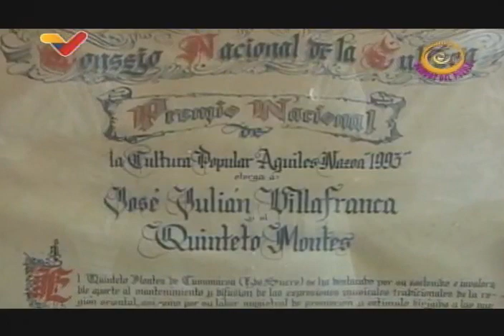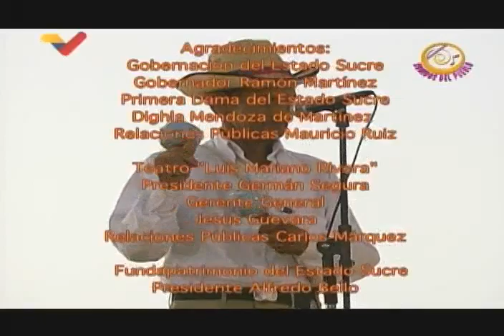Sonidos del Pueblo: José Julián Villafranca y el Quinteto Típico Montes del estado Sucre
Venezolana de Televisión presentalos programas "Sonidos del Pueblo" dedicados a la música tradicional venezolana. En esta ocasión, presentan al grupo "Quinteto Típico Montes" y entrevistan a su fundador, José Julián Villafranca, patrimonio cultural viviente del estado Sucre, quien falleció en 2018.

USDT o Bitcoin (BEP20): 0xef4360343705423a24119205eeb1de2a10fd23f4

USDT (TRC20): TQJB86JZjF5Kt1C7f322aax4iyD6x65UcV

Petros: PFfDUW3cj1WD7cUPYg9MK2EtgG5nUgVzuc